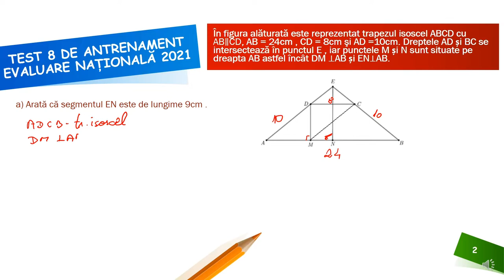Problema 4 test antrenament 8 EN 2021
Activitatea poate fi organizată la clasă frontal, dar poate fi și un bun suport pentru realizarea unei recapitulări la clasa a VII-a sau a unei recapitulări în vederea susținerii examenului de
Evaluare Națională la clasa a VIII-a. Așadar materialul propus poate fi folosit atât în regim sincron cât și asincron.
Resursa educațională propusă poate constitui un material de sine stătător folosit pentru a recapitula pe baza unei probleme tip EN teorema fundamentală a asemănării și, respectiv, proprietatea centrului de greutate al unui triunghi.
Activitățile de învățare vizate de acest material constau în determinarea elementelor unui triunghi dreptunghic utilizând teorema lui Pitagora, determinarea lungimii unui segment cu ajutorul raportului de asemănare, stabilirea faptului că un punct este centru de greutate pe baza proprietăților acestuia.